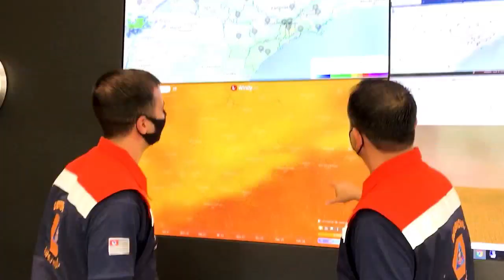Defesa Civil SP, iniciou a temporada de oficinas preparatórias para a operação "São Paulo sem fogo"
Defesa Civil de São Paulo iniciou a temporada de oficinas preparatórias para a operação "São Paulo sem fogo".